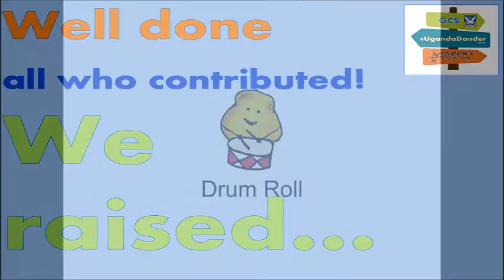Uganda Dander 2015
Our charity walk from Bangor to Crawfordsburn and back, raising money for the school charity, Charlene's Project.